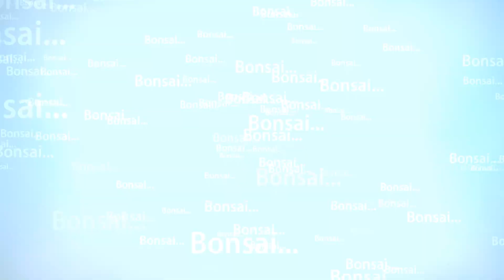How to repot a plant || how to repot shami plant || care of shami plant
how to repot shami plant || care of shami plant awesome garden by Rakesh Sharma